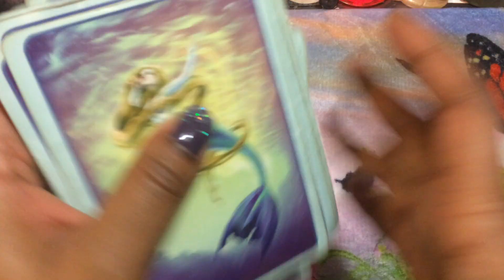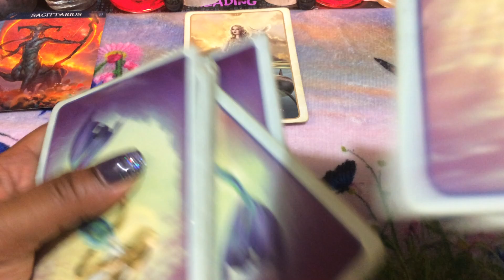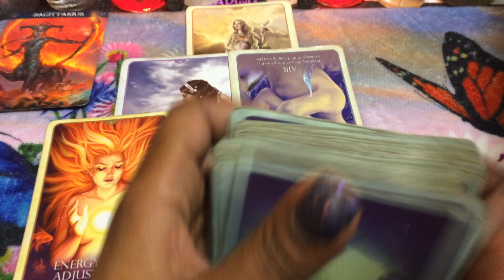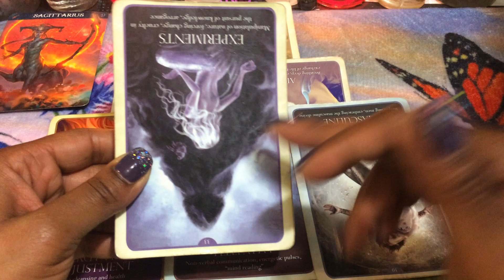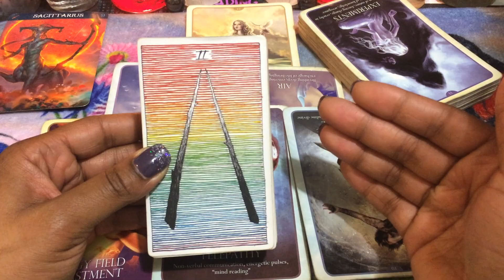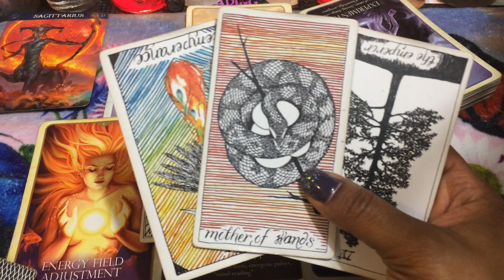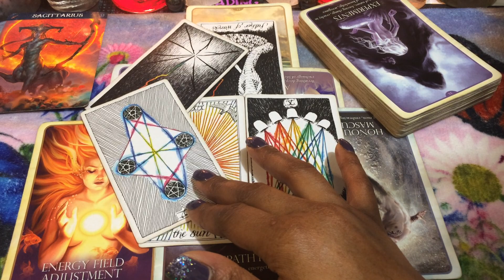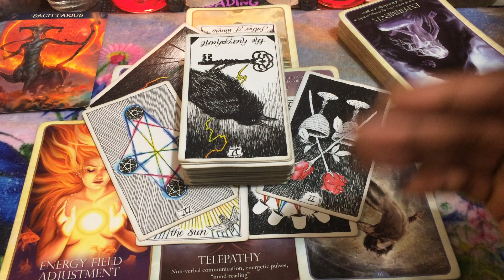🦋 (TIMELESS)) Sagittarius, You EX is back for the sack. 1/27-2/2 TAROT TAROT